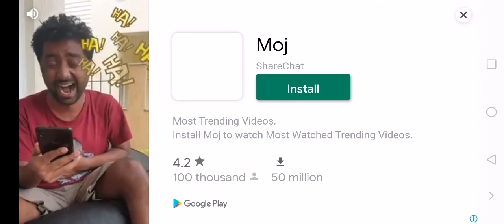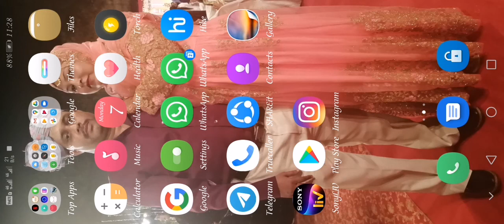seckret speed boat and my fav jeepsi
rope hero vice taon go to play